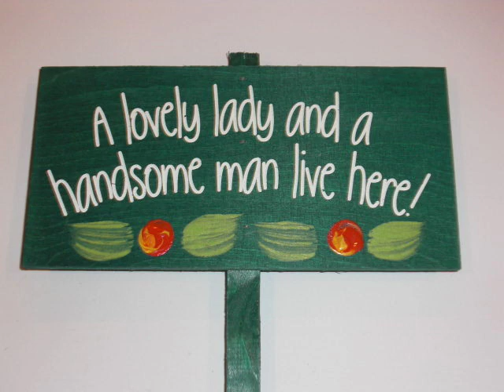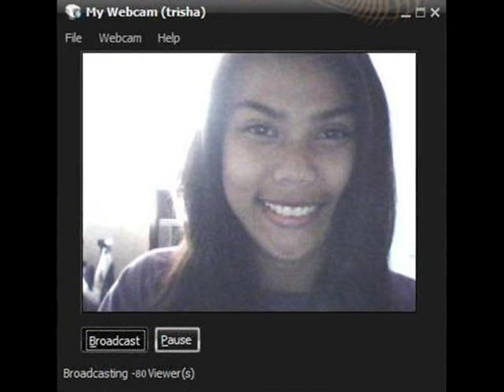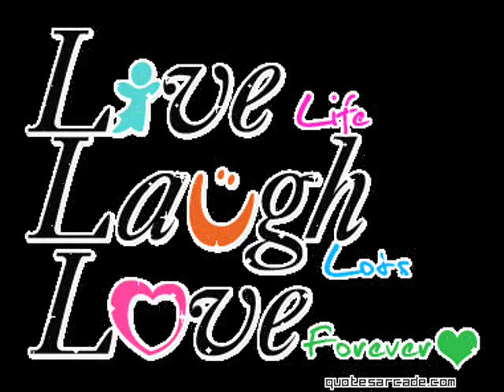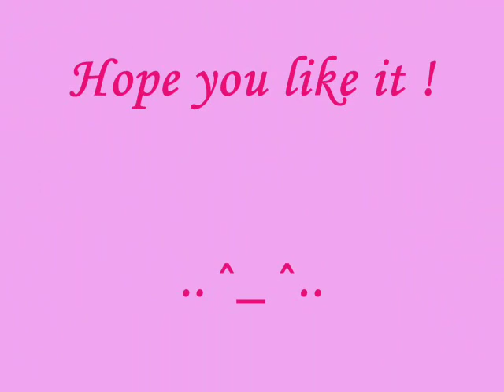PEDHS-- "Search for Prom King and Queen 2011 Candidates"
..Pedro E. Diaz High School..